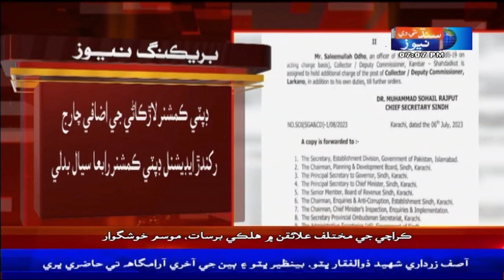DC Larkani Je Izafi Charge Rakhander ADC Rabia Siyal Badly| Sindh TV News